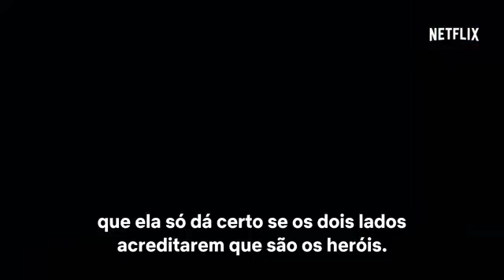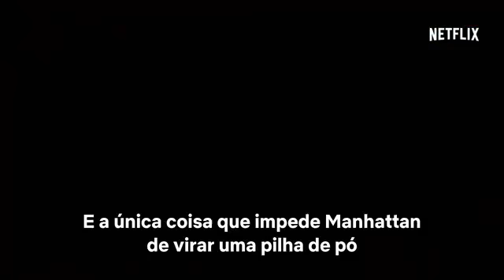Os Defensores trailer 2 Legendado